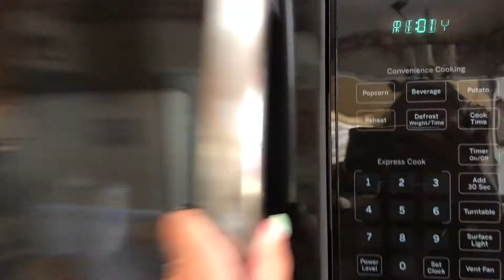few days in my life: breakfast routine & self care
Spend a few days with me as I get my life together and get things done.  Not a very interesting video, but I share my morning & breakfast routine!!

Hi, my name is Meghan and I am a 21 year old recent grad from Penn State University.  I am an aspiring lifestyle vlogger, and in the future I will be making lifestyle and health/wellness videos.

Song: Dreams
Artist: Joakim Karud